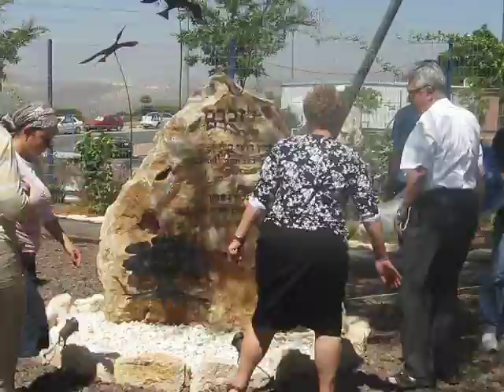הסרת הלוט בחנוכת מרכז הפנאי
ב-22.6 נחנכו במתחם המעונות של המרכז האוניברסיטאי אריאל בשומרון מתחמי פנאי ע"ש רס"ן רועי קליין ורס"ן אלירז פרץ הי"ד.
במתחמים הוצבו ספסלי פיקניק, הוקמה תשתית אינטרנטית אלחוטית, והוצבו מתקנים נוספים לרווחת הסטודנטים. בסך הכל מוקמים בימים אלו ארבעה מתחמים בשטח המעונות בשטח כולל של כשני דונם.